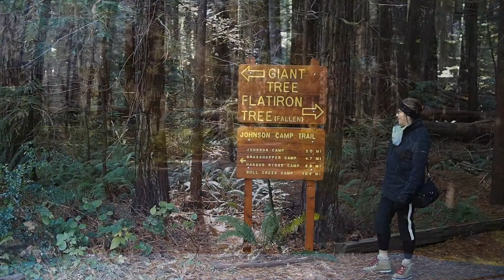California - Redwoods Oct 2019